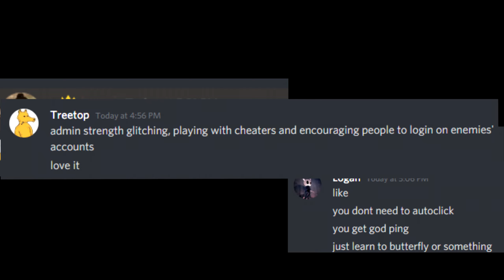MineZ || Asians vs ZenithxBobers (INSANE 9v15)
Good fight! I guess I'm back to the number 1 hated person in the community :) dislikes incoming!

Carrying
AsianLittlePeach
omegapirateroy
durkioworld
LynarieZ
hislyfilm
hislyshww
SilverTheSilveon
SuperMasony

vs.

hfy
Abstre
roryisathing
Item
Tozzu
SolSalamander
Pittacus
Voymar
lamringaming
Jedoo
ThermiteZ
Aquae
pileus
jelloy
_Damost